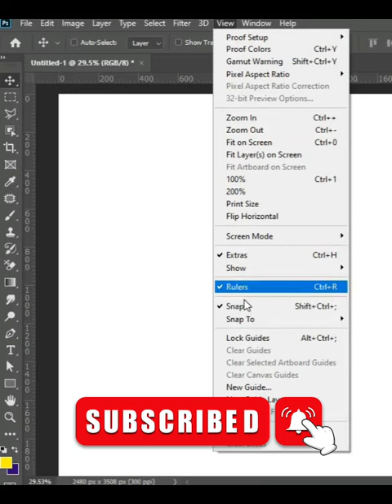Photoshop Guidelines Missing? | Ruler | Missing guides in Photoshop | Missing tools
photoshop
photoshop tutorial
photoshop toolbar missing
photoshop tips and tricks
adobe photoshop
photoshop tools missing